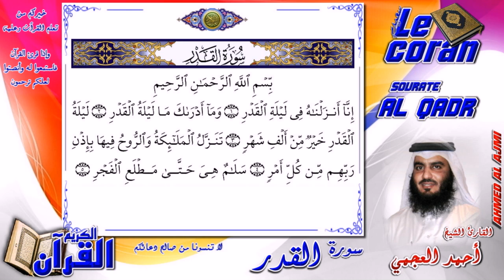Ahmed al ajmi - Al qadr (HD-97) أحمد العجمي - سورة القــدر